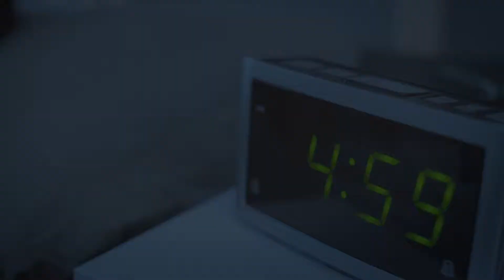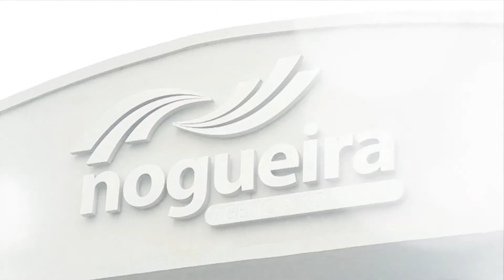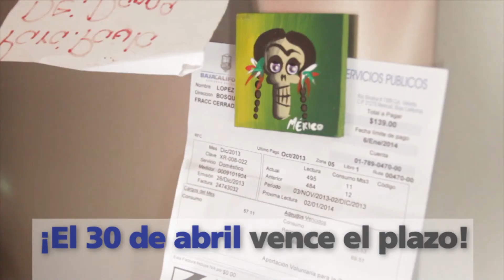Agenda Legislativa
Entrevista desde el Congreso del Estado de Baja California, con la participación en este primer segmento del Diputado Rene Adrian Mendivil Acosta Presidente de la XXI Legislatura del Estado de BC.